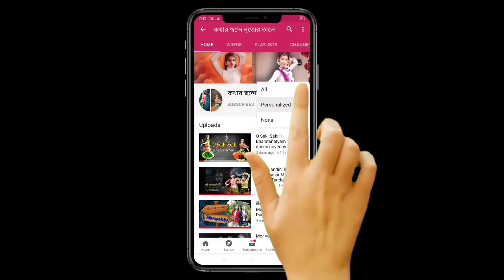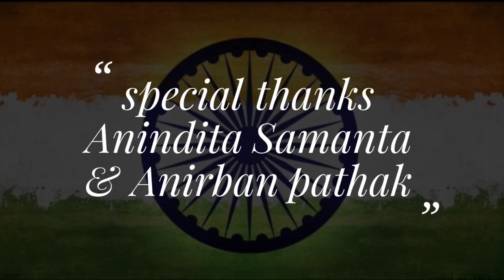Des Rangila ll Independence Day Special ll Fanaa ll Dance cover by Amrita & Rima Samanta ll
Hello Friends ...Advance Independence Day Special dance cover by Amrita & Rima.

song : Des Rangila
Des Rangila . Mahalaxmi lyer
Fanaa

choreography by Amrita & Rima
videography by Anindita Samanta
 Edited by : Manas Baur
Special Thanks: Anindita ,Arpita samanta& Anirban Pathak